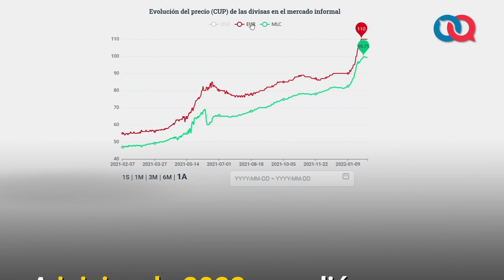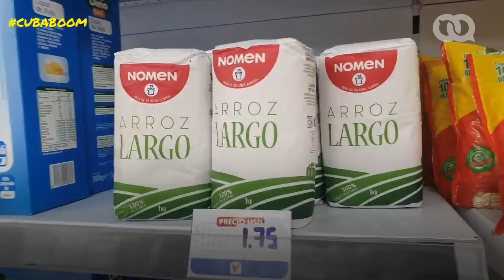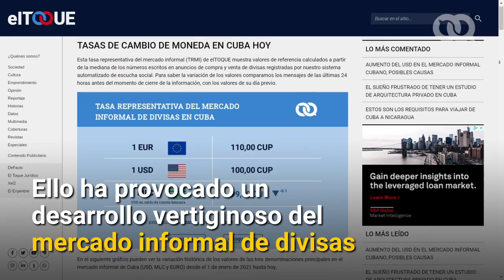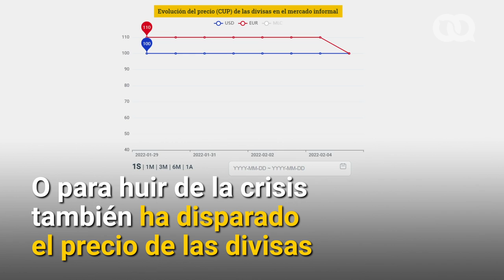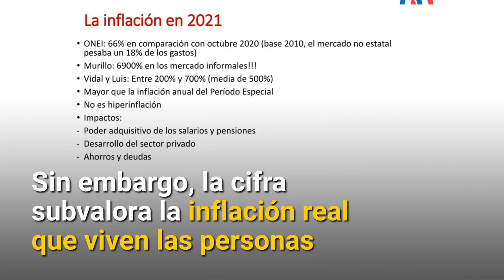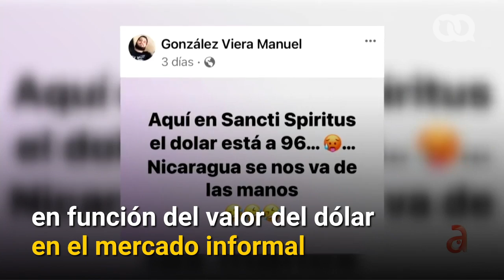La gestión económica del gobierno obliga a los cubanos a vivir en función del valor del dólar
Muchos se preguntan si el USD alcanzará los 150 CUP como tasa cambiaria en el mercado informal, como sucedió en la década del noventa.

Oscar Fernández, economista y profesor de la Universidad de La Habana, señaló que la «Tarea Ordenamiento produjo un reseteo en la economía: se intervinieron las variables monetarias en un momento muy delicado. Esos niveles de inflación que más nos golpean están asociados a las fluctuaciones del mercado cambiario informal, porque los precios que maneja el Estado no están creciendo dinámicamente».

La crisis inflacionaria que en estos momentos hay en Cuba no es nada nuevo. El país atravesó un Período Especial, derivado de la desaparición del mercado socialista, cuando el PIB cayó en más de un 35 % durante los primeros años de la década de los noventa, al igual que se produjo un retroceso en las exportaciones, sumado a la escasez de recursos monetarios por la cancelación de los créditos que se recibían de las economías socialistas. Hoy, sin embargo, el momento es más complicado.